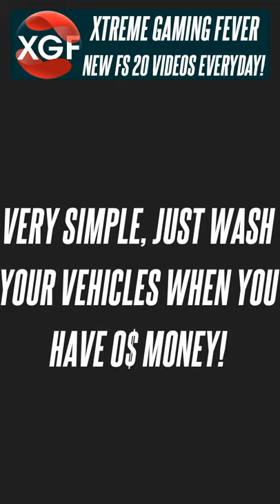How to make your in game money - minus fs 20 short videos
Here is a new trick of Farming Simulator 20. today I will show you how you can make your in game currency into minus. I hope you enjoy this video